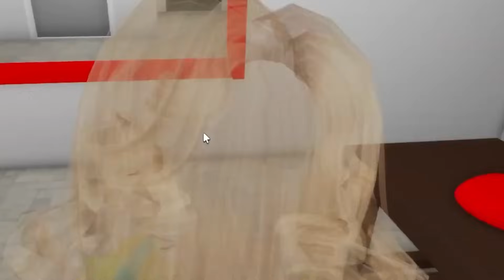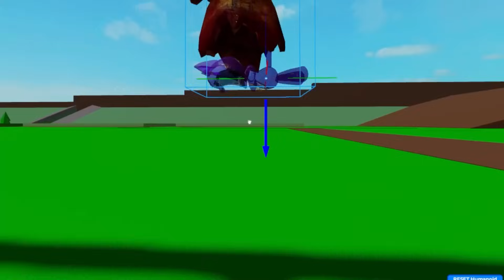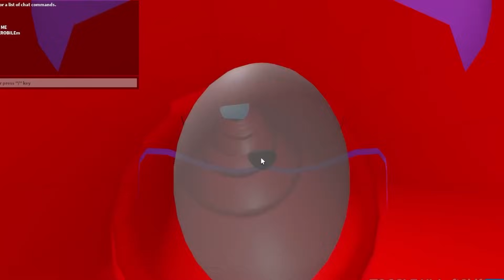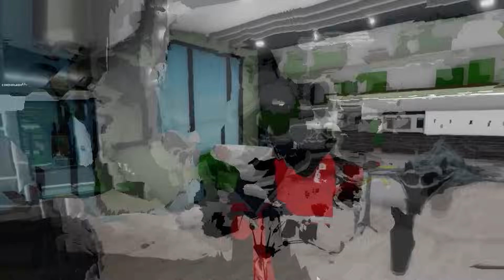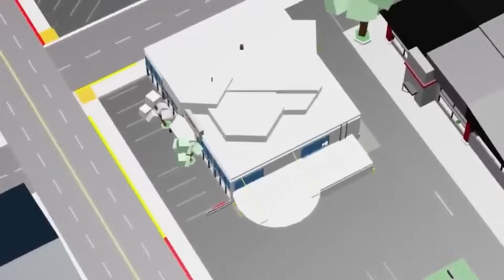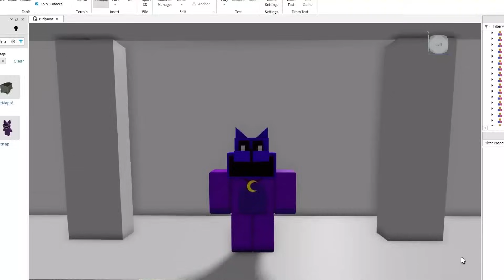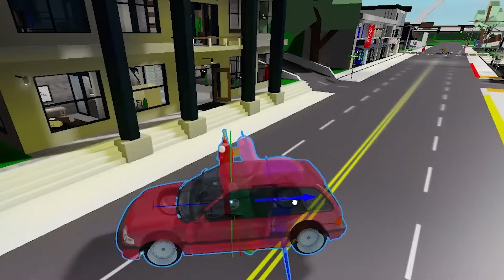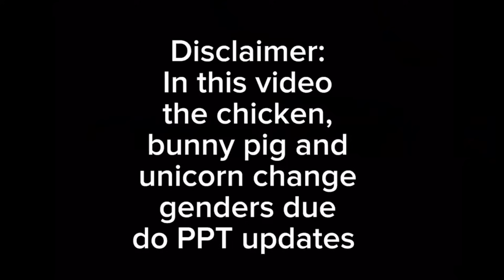¡DOGDAY ES EL MÁS RÁPIDO DEL MUNDO!